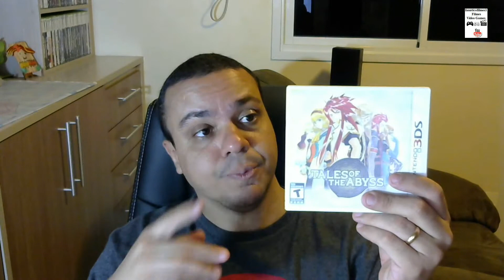E quando cansa ... o que fazer ?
Galera, vocês já passaram por isso ? Estar curtindo um jogo mas não se sentir animado para jogar o mesmo ??? Loucura loucura loucura .